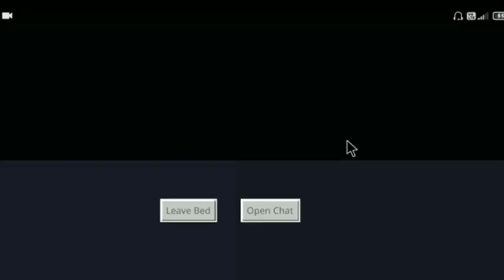My First House in Minecraft for the Survival Series (ep - 2)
minecraft
noob vs pro
minecraft house
minecraft hardcore
funny
minecraft funny
hardcore minecraft
hacker
noob
pro
wiederdude
survival
house
noobvspro
crazy
big
statue house
build
vs
fun
maizen
mansion
minecraft hindi
acookiegod
a cookie god
a cookie god minecraft
cookie minecraft
minecraft cookie
minecraft cookie god
cookie god
acookiegod series
acookiegod hardcore
tnt
real life
minecraft mods
noob vs pro vs hacker vs god
minecraft video
family friendly
funny minecraft
minecraft 1.19 survival
minecraft 1.19 lets play
survival lets play
animation
minecraft lets play
build challenge
minecraft java
minecraft survival
minecraft but
minecraft 1.19
1.19
farzy
gaming
hardcore lets play
clean minecraft videos
no cursing
minecraft 1.19 hardcore
minecraft 1.19 survival lets play
minecraft 1.19 hardcore lets play
no swearing
aphmau minecraft
herobrine
aphmau
farzy minecraft
minecraft gameplay
techno gamerz
proboiz 95
omziscool
kory
minecraft mod
minecraft roleplay
minecraft 1.20
minecraft 1.20 features
minecraft camel
mcyt
minecraft building
minecraft build ideas
minecraft starter house
noob and pro
20 minecraft building tips & tricks
how to build in minecraft
minecraft 1.20 build
minecraft build tips 1.20
minecraft build tips and tricks
noob in minecraft
20 minecraft build tricks
20 tricks to become a minecraft building pro
minecraft 1.20 build ideas! [snapshot 22w42a]
early 1.20 minecraft building tricks and tips (snapshot)
minecraft | 22 1.20 update build hacks!
1.20 minecraft build hacks
101 minecraft build hacks
minecraft survival house
noob vs pro build challenge
how to build
rabbit
animals
raft base
treehouse
mumbojumbo
mincraft
manhunt
dream
minecraft first night house
minecraft first house
minecraft different biome house
minecraft easy house
xp farm minecraft
redstone elevator
bubble elevator
minecraft hacks
bblocks
easy redstone ideas
tutorial
minecraft tricks
how to make a working
minecraft starter house tutorial
tiny house minecraft
new village in minecraft
secret passage in minecraft
tallest village house
secret house in minecraft
tallest house in minecraft
lava house vs diamond house
lava vs diamond
emerald house
diamond house
lava house
strange minecraft
lemon craft
peach craft
to be continued compilation
to be continued minecraft
to be continued
minecraft compilation
noob vs pro minecraft
battle
challenge
trolling
mine
modern house
family minecraft
family premium house
minecraft family house
premium minecraft
family house
minecraft battle
minecraft animation
god
noob vs pro vs god
family in minecraft
family build
noobas minecraft
village
village upgrade
minecraft village
minecraft village upgrade
hardcore episode 1
survival minecraft
minecraft luckiest start
minecraft perfect start
minecraft 1.19 survival series
minecraft survival series
minecraft hardcore 1.19
1.19 hardcore
minecraft hardcore ep1
disruptive builds
minecraft ideas
house build minecraft
minecraft building ideas
playing minecraft at different ages
minecraft at different ages
minecraft ages
noob and pro built a tiny tree house house
minecraft build
shorts
youtube shorts
minecraft tiktok
minecraft memes
tiny tree house challenge minecraft
minecraft shorts
twi shorts
maizen security house battle
maizen prank
maizen shapeshift every minute
maizen shapeshift
maizen base
mikey jj
maizen escape
maizen jj
maizen house
maizen minecraft
maizen challenge
maizen security house
maizen fnaf
mikey turtle
jj and mikey
volcano house minecraft
maizen nether base
maizen security base
maizen raft
noob vs pro security house
mikey maizen
jj maizen
zenichi maizen
house build challenge minecraft
new things to be added in minecraft 1.20 update
40 things to be added in minecraft 1.20 update
minecraft 1.20 new features
mob vote
tuff golem
rascal
sniffer
camel
mob
features
new
minecraft 50 things
minecraft 40 things
minecraft 1.20 new mobs
minecraft 1.20 camels
minecraft 1.20 sniffers
minecraft sniffer mob
minecraft camel mob
minecraft noob
in
added
things
40
update
1.20
minecraft 1.20 updates
dragon egg minecraft
inventory update 1.20
minecraft creative inventory
minecraft chiseled bookshelf
noob and pro minecraft
minecraft 1.20 new blocks
tree house minecraft
minecraft 1.20 snapshot
snapshot 22w43a
minecraft snapshot 22w43a
maizen mikey and jj
minecraft 22w43a
top 10 craziest minecraft builds
top 10 minecraft builds
courage reacts
courage